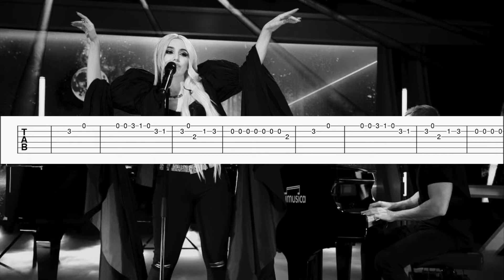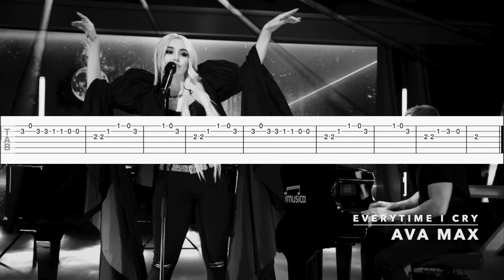Ava Max - EveryTime I Cry Guitar Tab/Tutorial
Green = Easy
Yellow = Medium
Red = Advanced